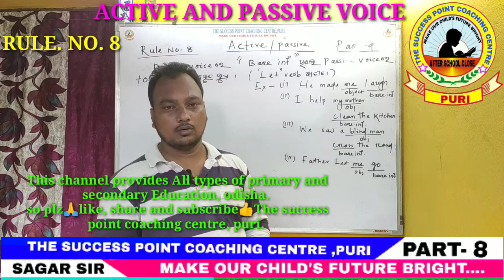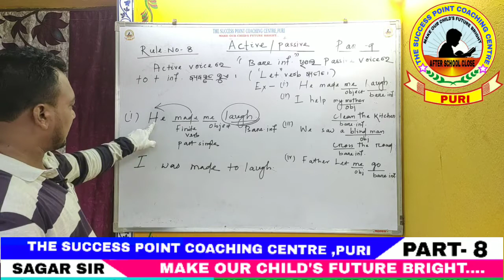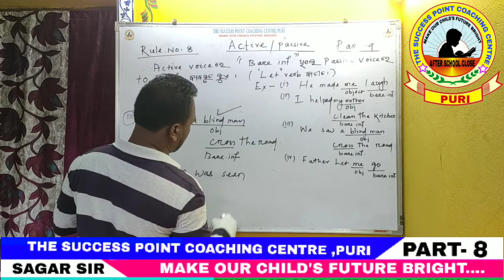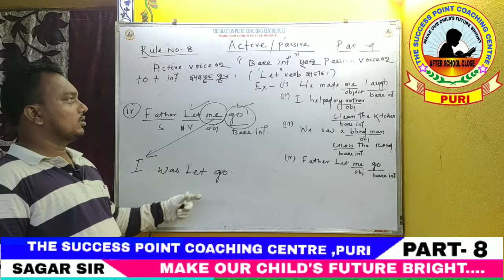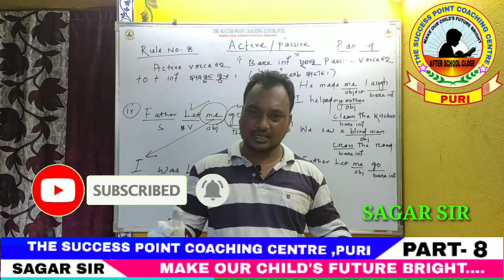🔴Active and Passive Voice ll Rule. No. 8 ll Part-9 ll English Grammar ll sagar sir ll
Active and  passive voice l Rule. No. 8l Part-9 l sagr sir l

Active passive#Rule. No. 8#sagar sir

This channel provides All types of primary and secondary Education, odisha.

The success point coaching centre, puri.